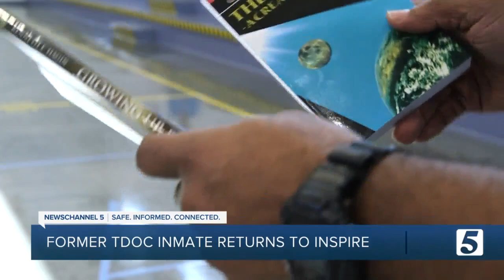Former Tennessee inmate returns to jail to inspire current prisoners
Tennessee Department of Correction (TDOC) hosted a former TDOC inmate to speak and motivate current inmates at Deberry Special Needs Facility.